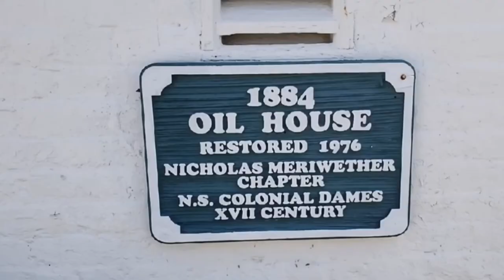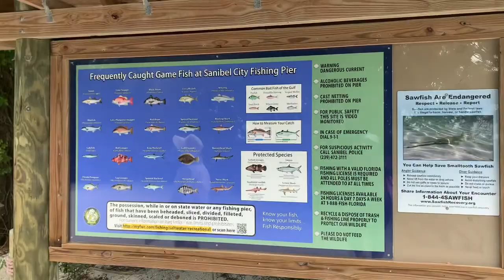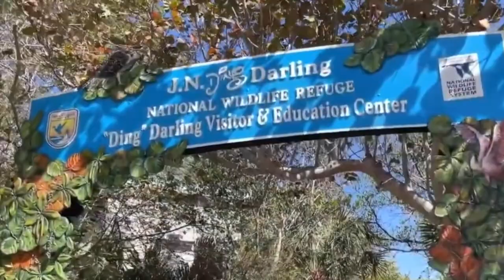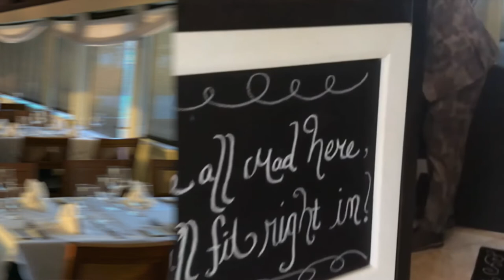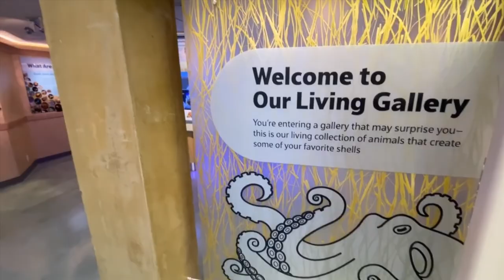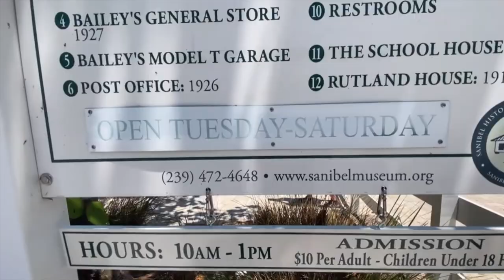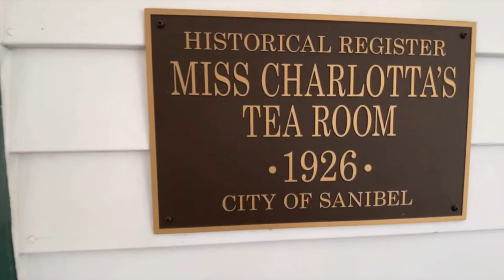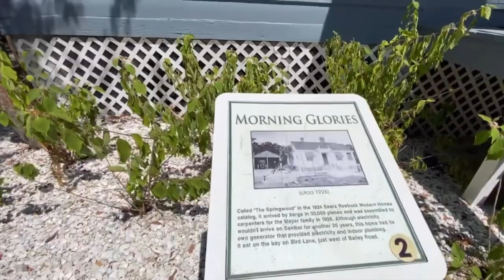Explorando Sanibel Island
Este paraíso natural, tiene todo para ser memorable: Historia, playas paradisíacas en medio de una abundante vida silvestre, exquisitos restaurantes, gente amable, hoteles pintorescos y paz.
Sanibel, me recibe con sus aguas tranquilas y cálidas, arena blanca, centenarias palmeras, exuberante flora y sorprendente fauna.
La opciones para disfrutar y conocer esta isla son muchas; aquí les dejo algunas sugerencias y algunas curiosidades que estoy segura, te llevarán a vivir su encanto.